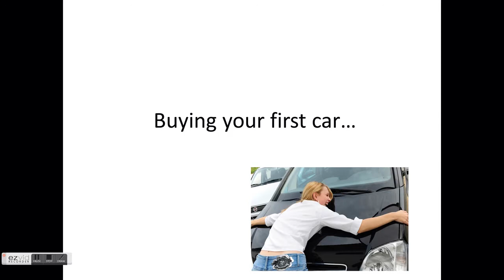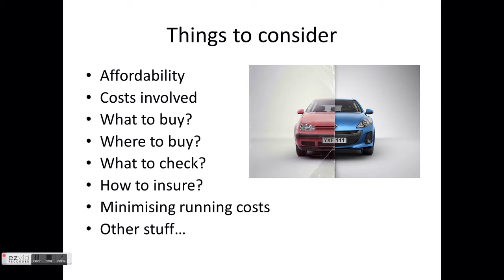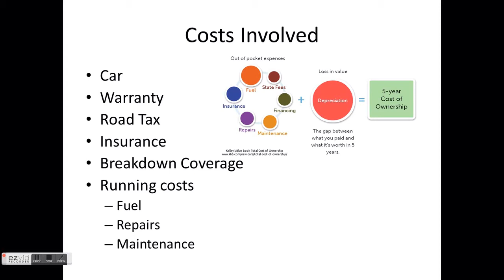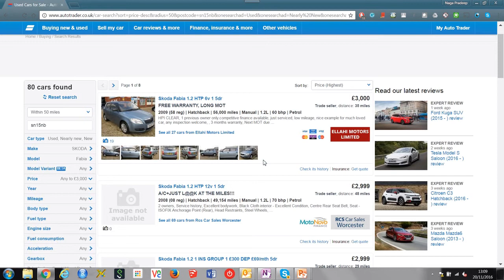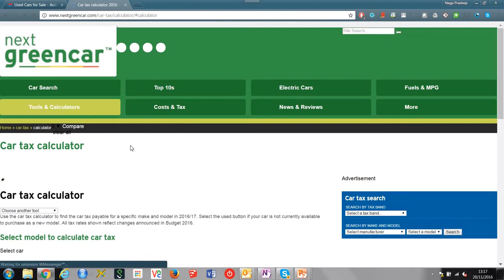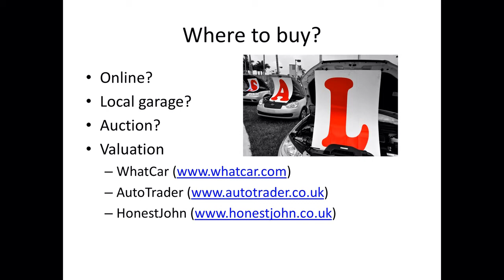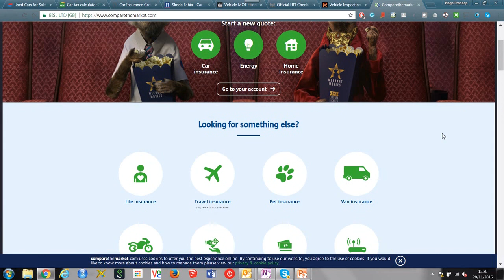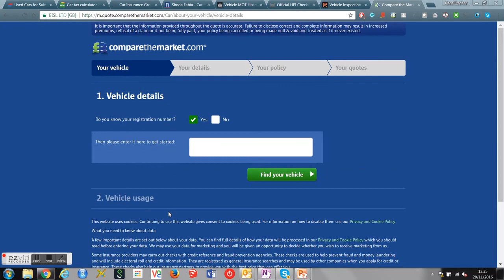Buying first car - Dos, Donts and Tips for buying your first car!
Things to keep in mind when buying first car.

How reliable is the car of your choice?

DIY tips
Halfords
EuroCarParts
eBay
Supplies